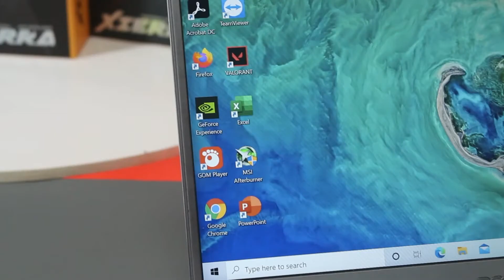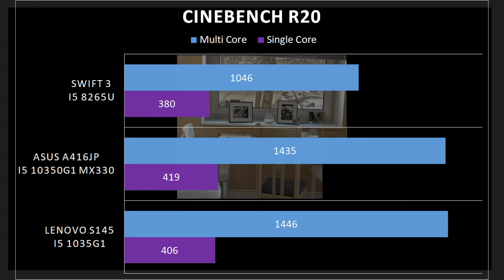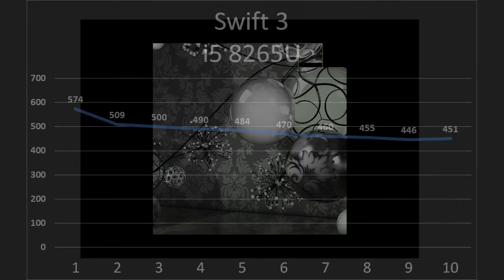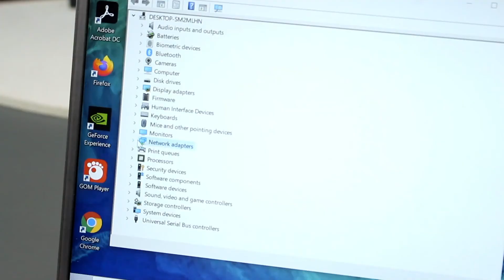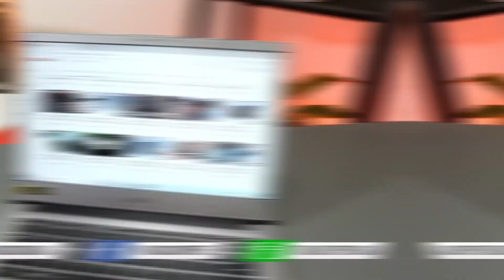LAPTOP HEMAT TAPI TETAP EKSIS !!! Review Laptop Acer Swift 3 SF314 56G i5 8265U MX250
Kings Computer
Jl. Sonosewu No.143, Sonosewu, Ngestiharjo, Kec. Kasihan, Bantul, Daerah Istimewa Yogyakarta 55182

- Menerima TT laptop lama jadi baru
- Servis
- Instal aplikasi / Windows
- Sparepart
- dll